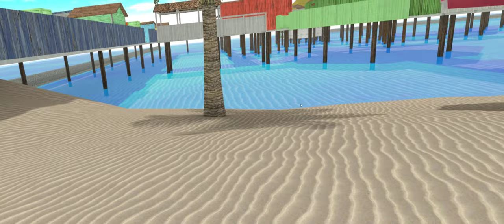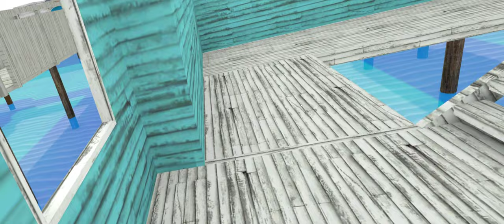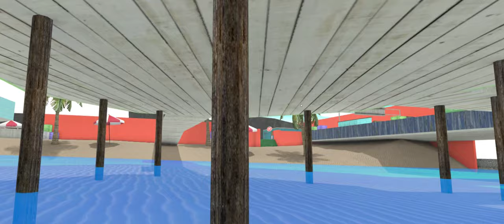Onward and Escape